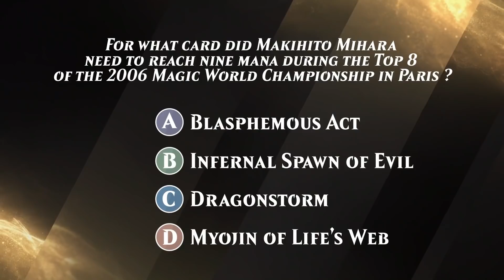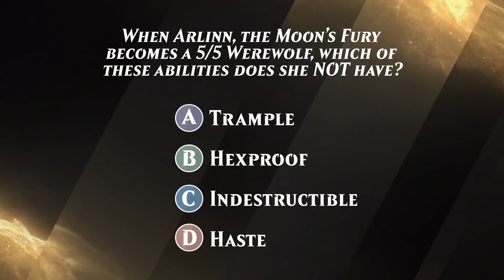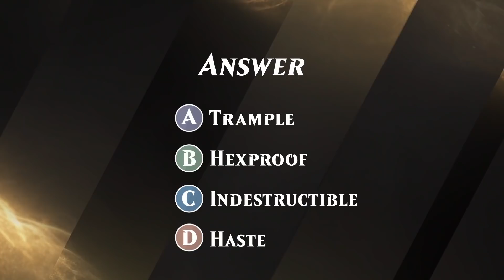Jan Merkel vs Jean-Emmanuel Depraz | Lower Final | World Championship XXVII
Jan Merkel (Grixis Epiphany) vs. Jean-Emmanuel Depraz (Temur Treasures)

Find full coverage, decklists, and more from Magic World Championship XXVII